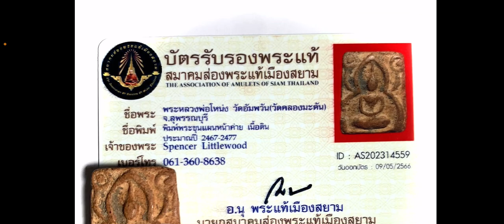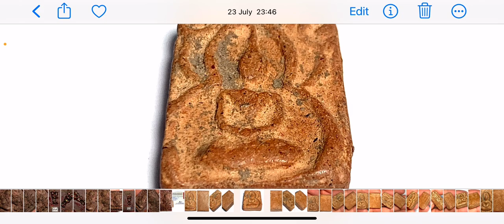Pra Khun Phaen Hnaa Kaay Luang Por Hnoeng Wat Klong Madan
please note; I mistakenly stated "to 561" instead of "2461" during my narrative. This is a ￼certificated authentic model of the extremely rare and ancient Amulet; Pra Khun Phaen Hnaa Kaay, in Nuea Din sacred earths, from the great Luang Por Hnoeng of Wat Klong Madan. Estimated some time from 2561 Buddhist era onwards - this item is already sold and has an honor, but you can find many other great Amulets from the great ancient masters on my website at h￼ttps://